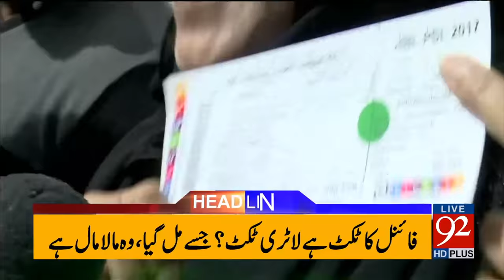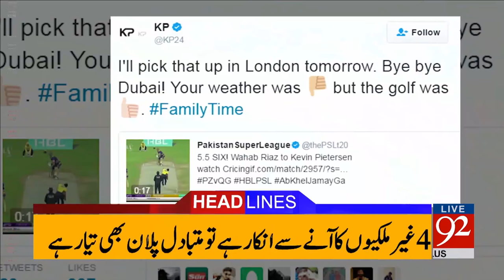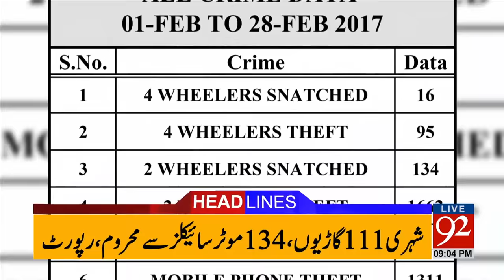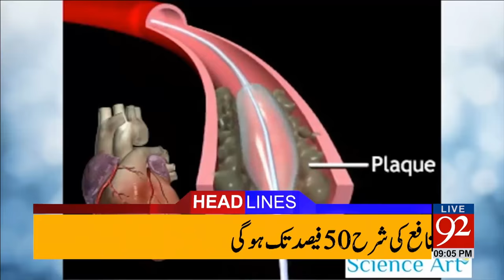92 News Headlines 09:00 PM 01-03-2017 - 92NewsHDPlus